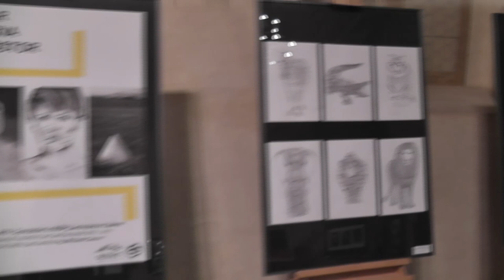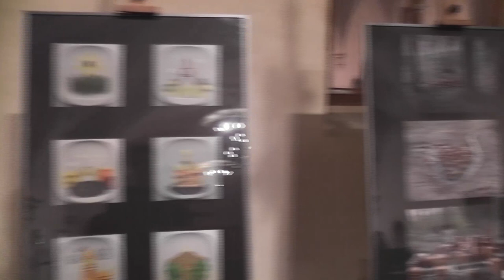Návštěva Senátu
Omlouváme se za pozdní vydání videa z důvodu technických problému.